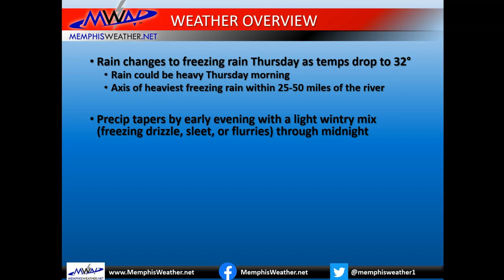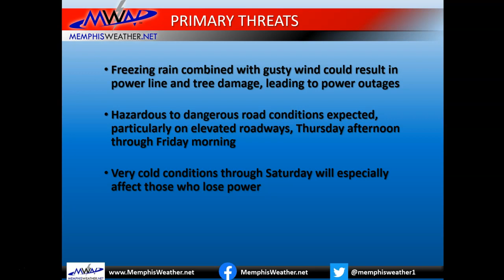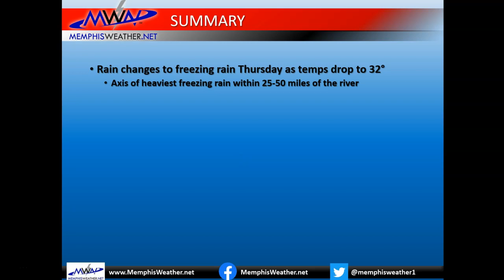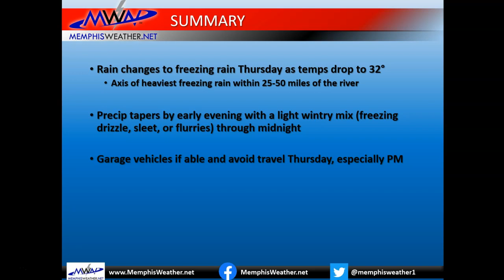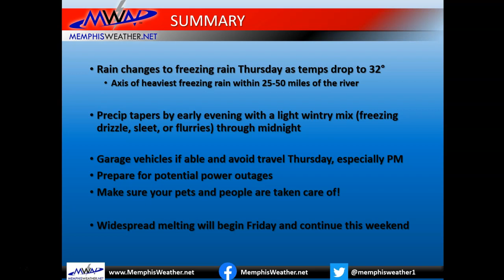February 3, 2022 Winter Storm Overview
Overview of the winter storm potential in the Memphis area on February 3, 2022, including what to expect and when and how to prepare.